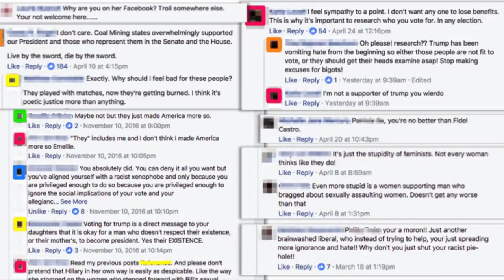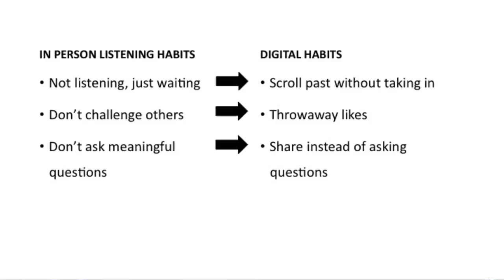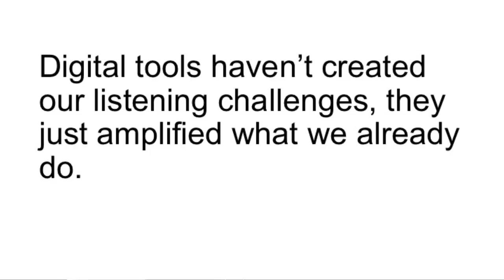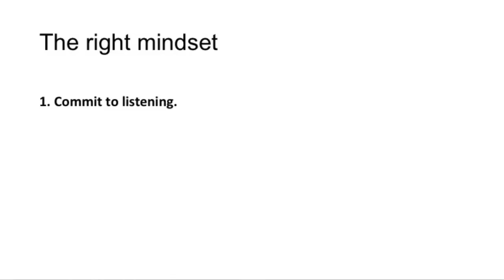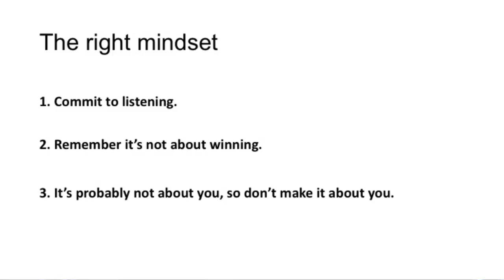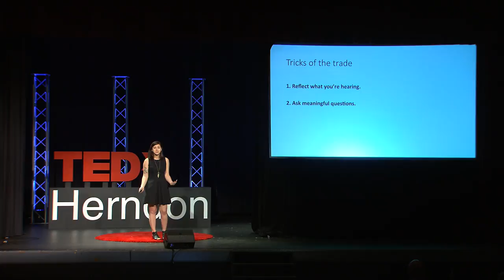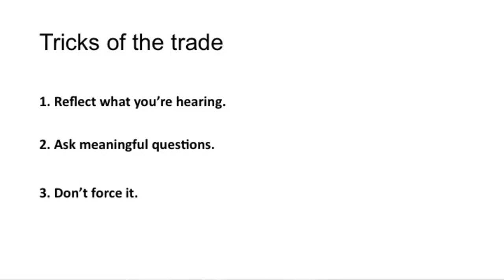Listening in Digital Spaces | Samantha Zucker | TEDxHerndon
Digital spaces are often blamed as ineffective modes of communication for listening. This talk challenges that perspective, instead showing how digital spaces have been built for the communications we like to have, which aren't typically listening. It provides tactical breakdowns of how to listen, showing it can be done regardless of the mode of communication.

Samantha Zucker is a Senior User Experience Designer with Tomorrow Partners. She’s worked in both physical and digital design, always focused on creating a better world through design. She’s spent the last 3 years focused on making education in the US more equitable. Samantha created her own education path and holds a Bachelors of Humanities and Arts in Design and Linguistics from Carnegie Mellon University.